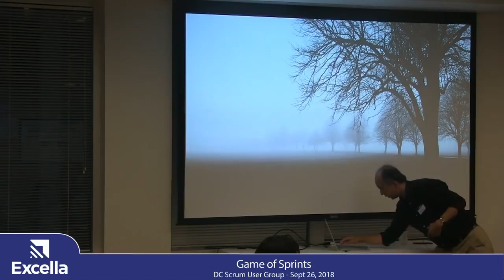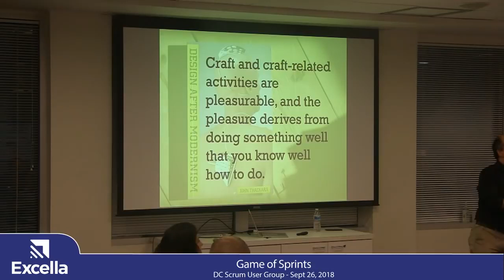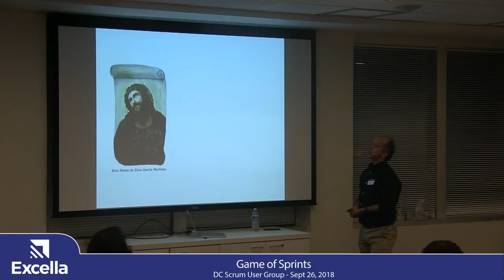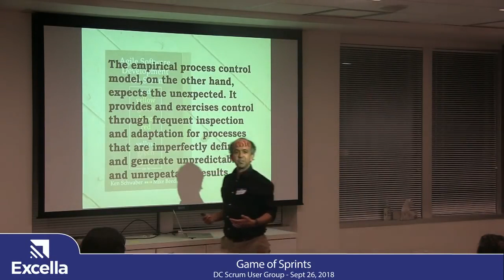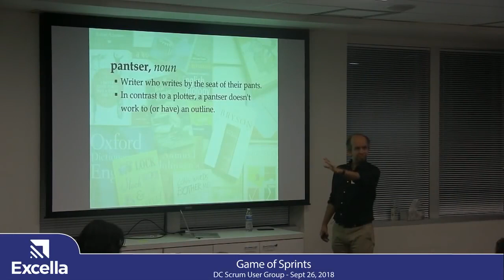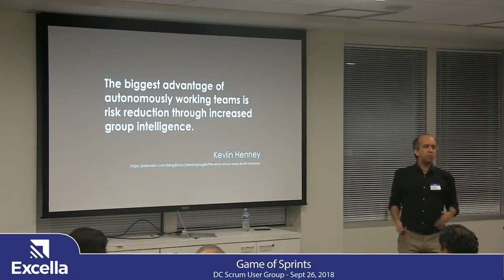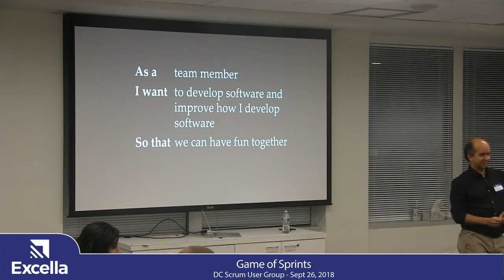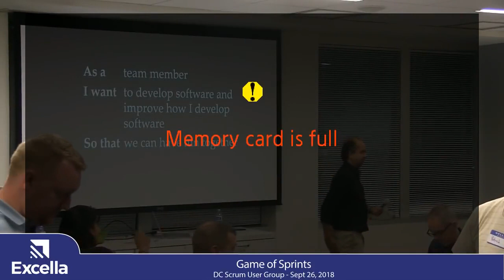Game of Sprints by Kevlin Henney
The Washington DC Scrum User Group (DCSUG) welcomed Kevlin Henney on September 26, 2018 to present on "Game of Sprints."

Abstract:
If software development is a co-operative game, as Alistair Cockburn observed, then what kind of game is Scrum? Lots of people are playing it — or say they are — but there seems to be some disagreement about what the point of the game is, how to play it and even, in many cases, what the rules are. This talk looks at Scrum and other agile thinking through the lens of nomic games, hypothesis-driven development and fun.